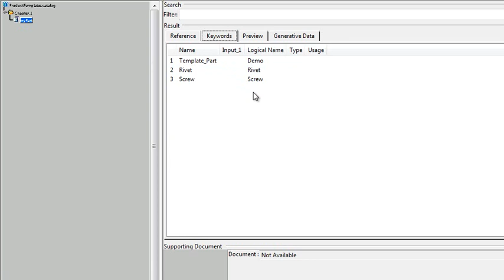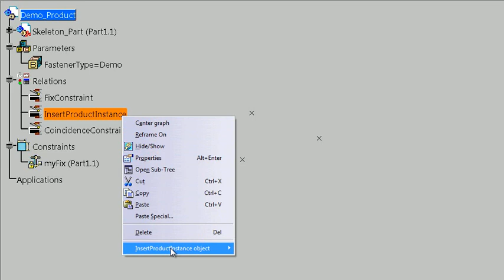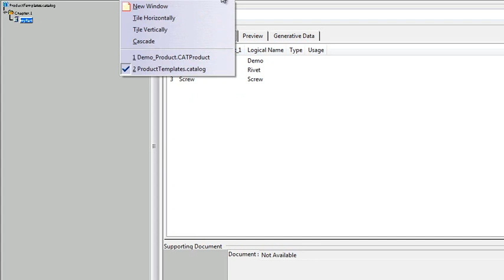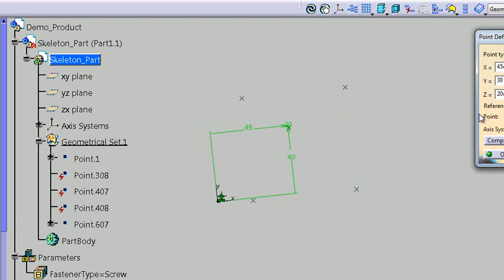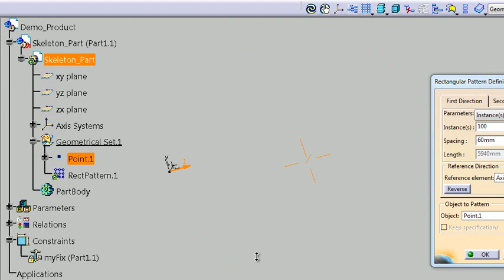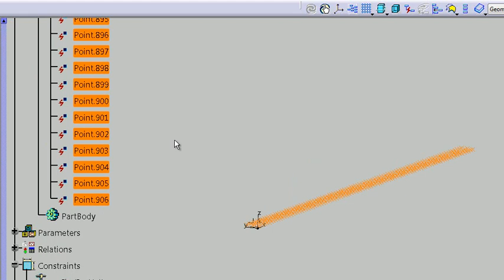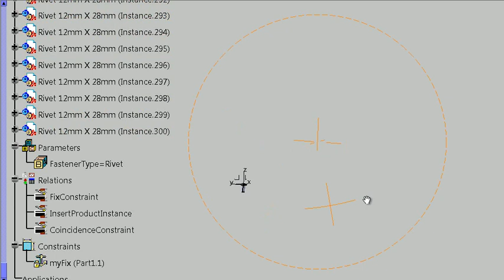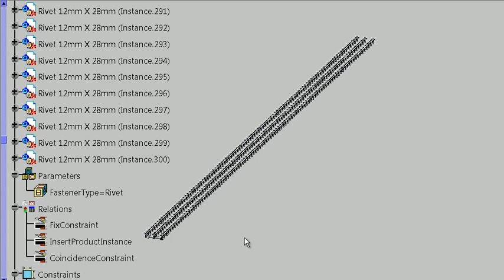CATIA V5 modular scalable EKL automation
I ran across this training exercise I created a few years back in CATIA V5. I think it is a nice example of achieving scalability and agile software development by breaking down the sequence of events into small reusable bits.